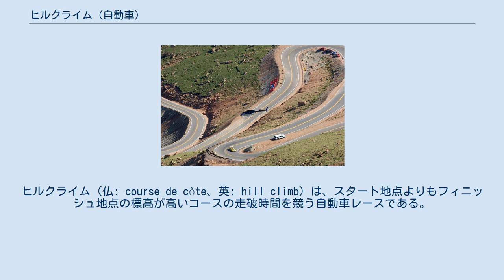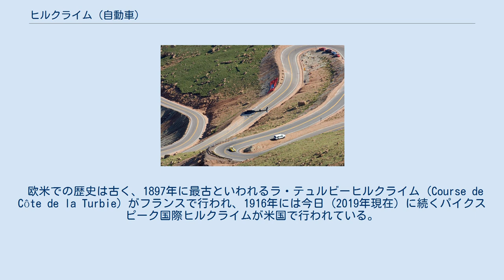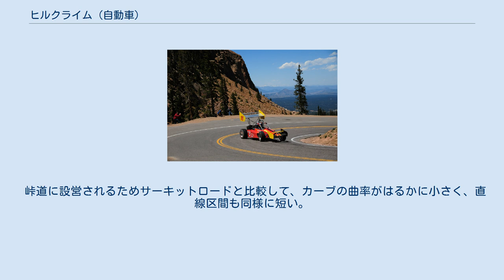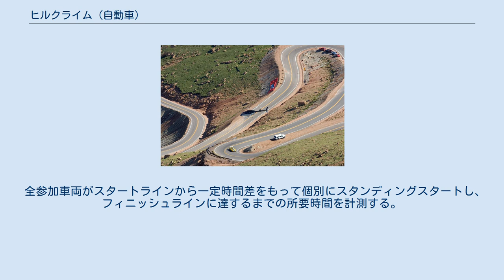ヒルクライム (自動車)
ヒルクライム (仏: course de côte、英: hill climb) は、スタート地点よりもフィニッシュ地点の標高が高いコースの走破時間を競う自動車レースである。
 初開催を記念する石碑 パイクスピーク国際ヒルクライム 欧州ヒルクライム選手権 丘陵や山岳の公道を閉鎖して行われる。
コースはスタート地点よりもフィニッシュ地点の標高が高くなるように設定された数キロメートルから十数キロメートルのオープンロードである。
 参加車両はツーリングカーから単座席レーシングカーまで多様であり、個別大会によってはトラックなども参加できる。
サーキットロードレースではフォーミュラレーシングカーに代表される単座席レーシングカーは他の類型車両と競合することはないが、ヒルクライムではスポーツカーやシルエットタイプカーと直接競合する。
 欧米での歴史は古く、1897年に最古といわれるラ・テュルビーヒルクライム (Course de Côte de la Turbie) がフランスで行われ、1916年には今日 (2019年現在) に続くパイクスピーク国際ヒルクライムが米国で行われている。
また自動車スポーツの国際選手権では世界初となる欧州ヒルクライム選手権 (現、FIA欧州ヒルクライム選手権) が1930年から始まっており、1963年から1965年までイタリア、ドイツ、スイスの著名なヒルクライム6大会がグランドツーリング製造者世界選手権 (製造者の国際選手権) へ毎年度4戦づつ組み入れられ、続く1966年と1967年のスポーツカー国際選手権にも1戦が組み入れられていた。
 欧州では黎明期からスポーツカー製造者が積極的に関与した結果、ロードレース用とは異なる専用スポーツカーが多く開発されることとなり、これがグループCN「プロダクションスポーツカー」に受け継がれている。
 大会によってはモーターサイクルの部門を設置している場合がある。
 パイクスピーク国際ヒルクライムのコース 競技期間中のみ公道を閉鎖して仮設される。
 ヒルクライムコースの定義は、スタート地点よりもフィニッシュ地点の標高が高いことのみであり数値基準は一切ないが、FIA欧州ヒルクライム選手権のシリーズに組み込まれるレースについては全長5キロメートル (km) 以上18 km 以下、コース全体の平均勾配5パーセント (%) 以上、勾配2.4 %に満たない区間 (緩勾配、平地、下り) の合計距離がコース全長の10 %を超えてはならないとされている。
ちなみに米国のパイクスピーク国際ヒルクライムは全長12.42マイル (19.99 km)、平均勾配は標高差4720フィート (1439メートル) であることから7.214 %であり、最古のヒルクライムといわれるラ・テュルビーヒルクライムの第3回大会 (1899年) は全長16.19 km、全体の平均勾配は標高差487メートル (m) であることから3.009 %となるが、コース最高標高の12 km地点まではスタートからの標高差が540 mであることから4.505 %である。
 この他にコース幅員が原則5 m以上を確保し、良好なアスファルト舗装であることが条件とされる。
 峠道に設営されるためサーキットロードと比較して、カーブの曲率がはるかに小さく、直線区間も同様に短い。
安全設備は仮設できる範囲のものにとどまる。
 全参加車両がスタートラインから一定時間差をもって個別にスタンディングスタートし、フィニッシュラインに達するまでの所要時間を計測する。
フィニッシュラインは走り抜ける (フライングフィニッシュ)。
順位は所要時間の多寡で決する。
 車両類型別に複数の部門に分割され、想定所要時間が多くかかる (平均速度が遅い) 部門から競技を開始するのが一般的である。